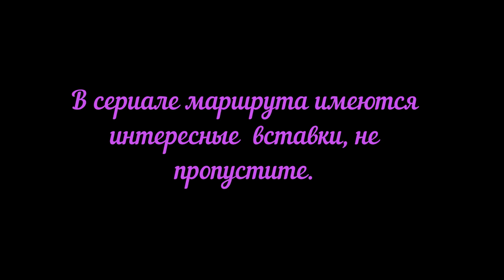Москва Краснодар Видео о маршруте Серия 5